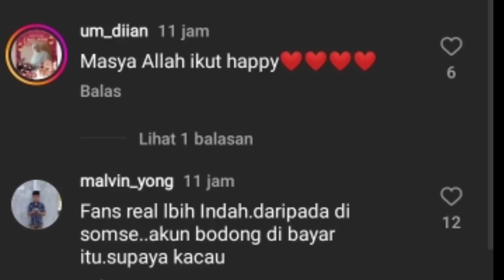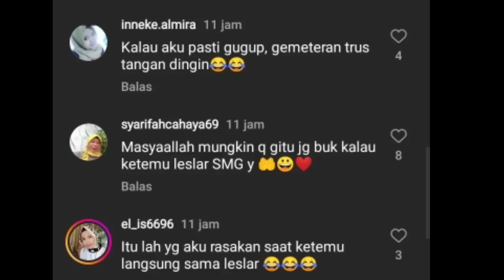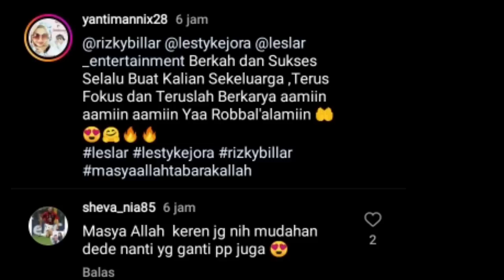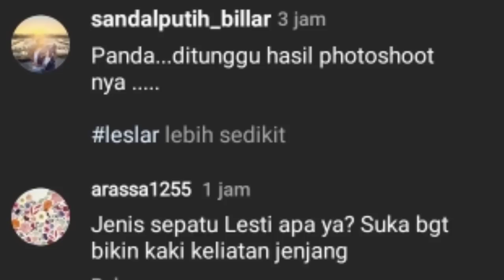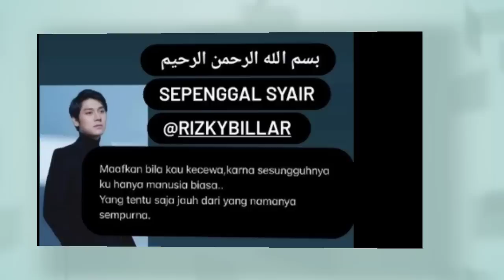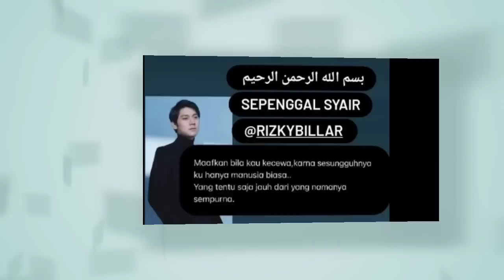ADA2 AJA GARA2 INI BANYAK NETIZEN YG BERKOMENTAR NEGATIF SOAL BILLAR